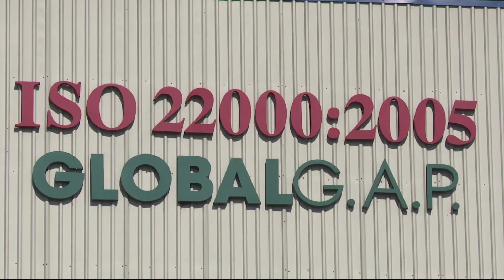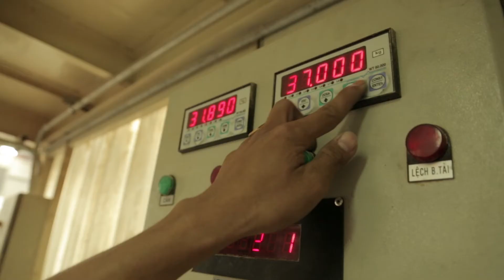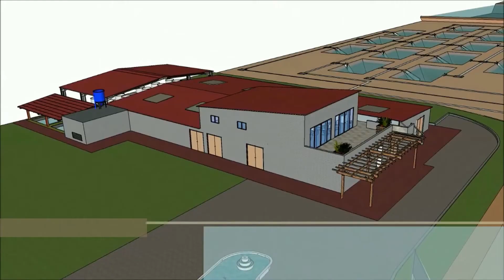Aqua farming in Vietnam - De Heus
The aquaculture specialists at De Heus have made aqua farming their core business. They combine both practical knowledge and theoretical background with the market information. This lets them support aquaculture producers such as you when important decisions have to be taken to improve your business.